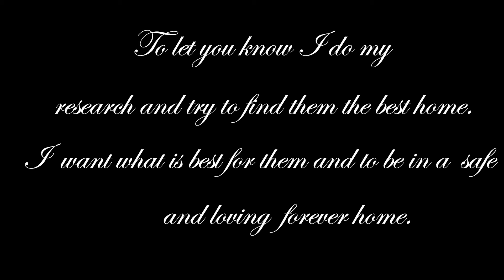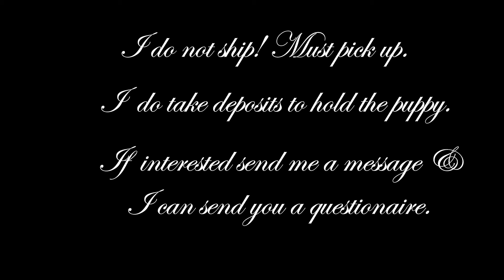Scarlett Yorkshire Puppy Adoption Info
I've had several questions on adopting these puppies. Some of the people I had in the beginning have not been able to take them into their homes at this time and some weren't a fit. So I made this video to explain a few of the questions I recieved. I do my research with each person/family to make sure this is in the best interest of the puppy and will be safe and loved.  No person or animal deserves abuse or neglect.
**OF COURSE I'M KEEPING ONE...A FEMALE "MS. STASSI GEORGINA"**